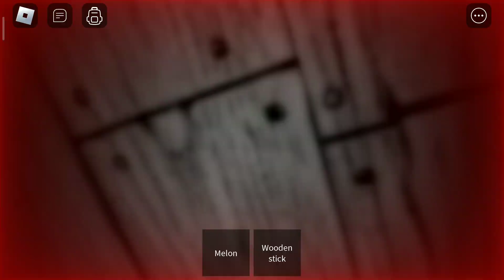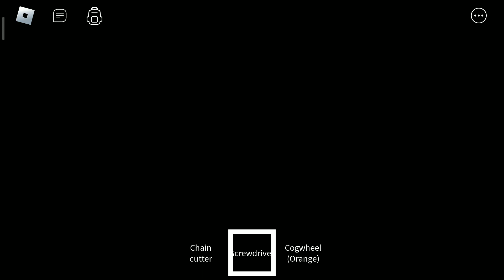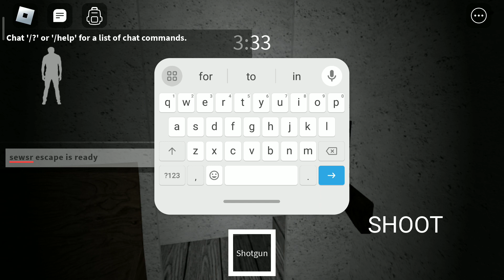Granny sewer escape in Roblox || granny gameplay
like this is video